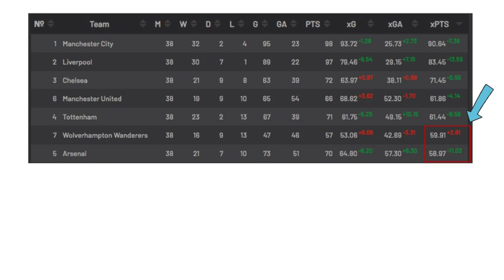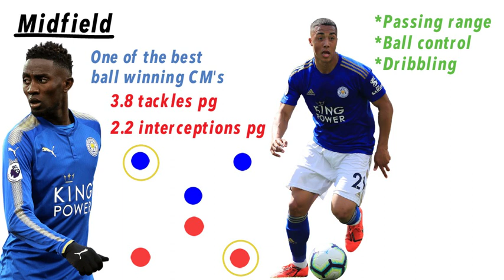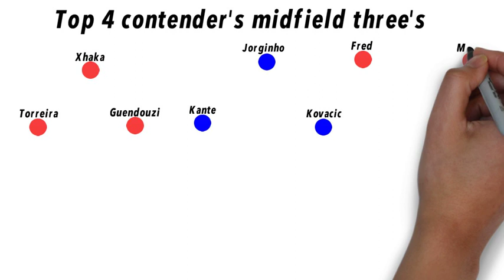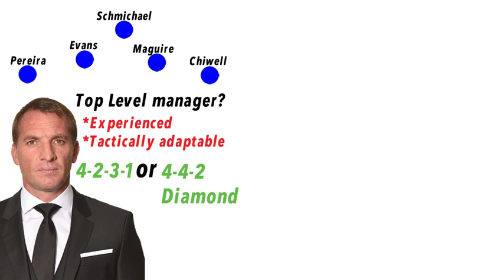The Reasons WHY LEICESTER COULD finish in the TOP 4 next season!!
An in depth analysis of why Leicester could finish above Man Utd, Arsenal and Chelsea this season. Looking at their very good squad including N'Didi, Tielemans and Maddison along with players like Maguire, Ricardo Pereira and Ben Chiwell.